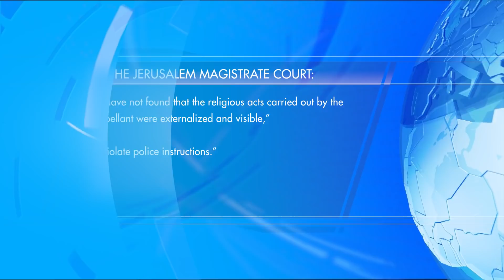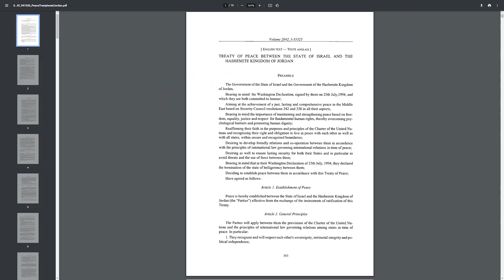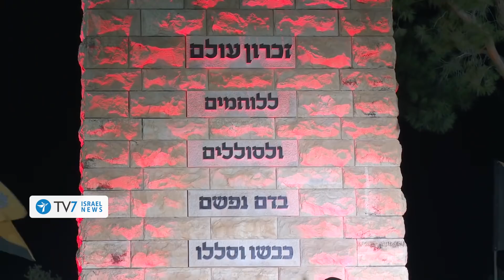Temple Mount status-quo contested; IRGC harasses US Navy in Persian Gulf - TV7 Israel News 08.10.21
1) A Jerusalem Court overrules a police decision to ban a Jewish man who prayed on the grounds of the Temple Mount, drawing wide-spread rebuke from Muslim countries worldwide.
2) Iran’s Islamic Revolutionary Guards claimed that its vessels have intercepted a number of U.S. Navy Vessels in the Persian Gulf.
3) Iranian Foreign Minister Hossein Amir-Abdollahian visited Lebanon – during which he highlighted Tehran’s intention for Beirut “to strengthen bilateral ties in various ways”